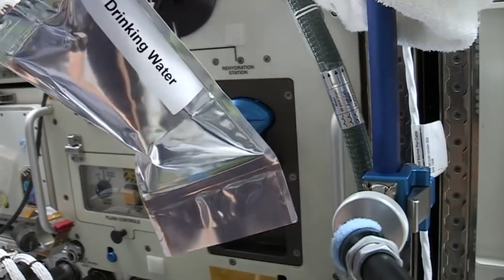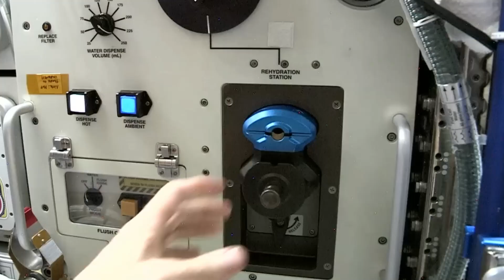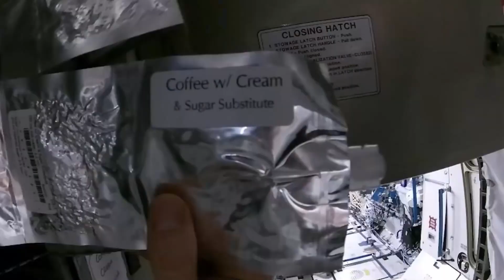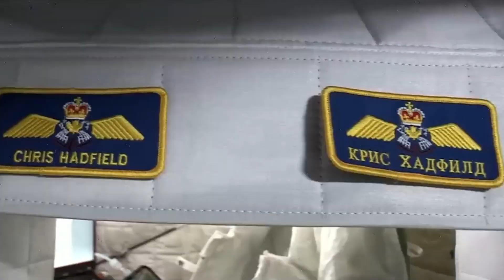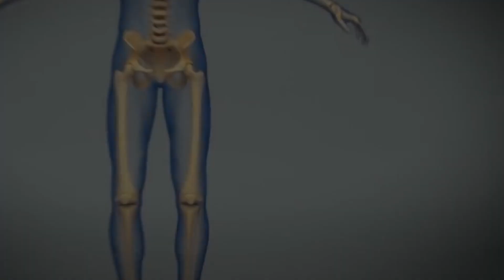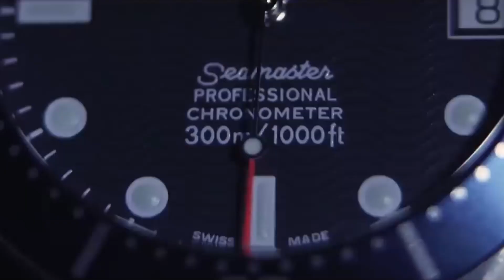A Day in Space: Life Aboard The International Space Station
Embark on a captivating journey through the vastness of space with this immersive documentary: 'A Day in Space: Life Aboard the International Space Station'. Discover what it's like to be an astronaut living and working in the microgravity environment of the ISS. Witness breathtaking views of Earth from outer space, as well as fascinating experiments conducted by the crew. Get a glimpse into their daily routines, from sleeping arrangements in the bedroom module to exploring different sections of the station through an exclusive walkthrough. This eye-opening video offers an incredible insight into life aboard the International Space Station that will leave you in awe of human achievements beyond our planet. Join us as we explore the wonders of space and uncover the challenges and rewards of living in such a unique environment.

CHAPTERS
00:00 Introduction
01:10 Water
02:15 Have you ever wondered what it’s like to eat like an astronaut living and working in space?
05:35 Clean your hands, brushing your teeth
05:55 How to use the toilet on the Space Station?
07:46 How do they sleep in space?
09:43 Drinking alcohol
10:08 Sex
10:44 What if you get sucked out off the an airlock?
11:40 Living on a spaceship is the most lazy existence
12:53 Time moves slower on the ISS compared to time on Earth